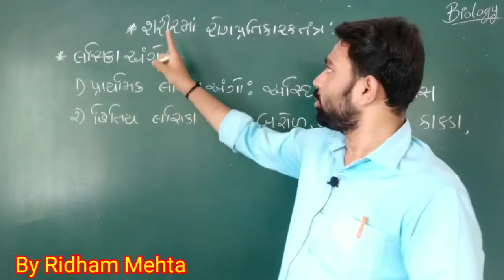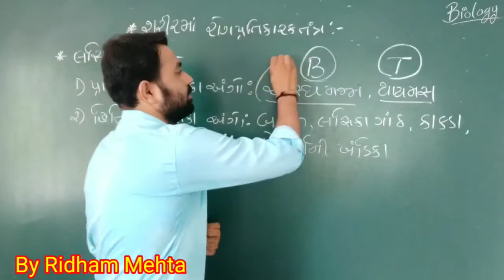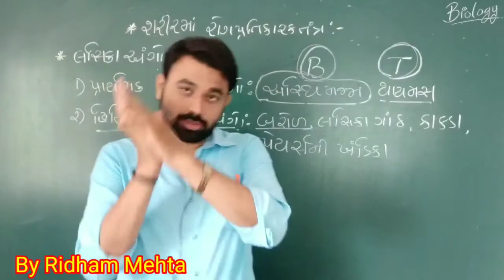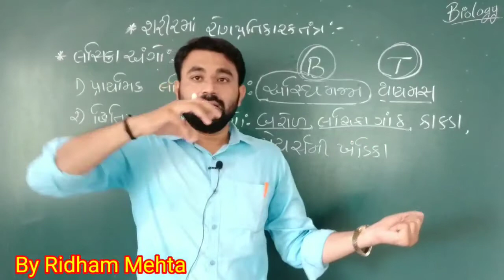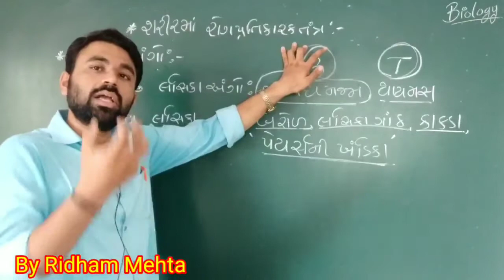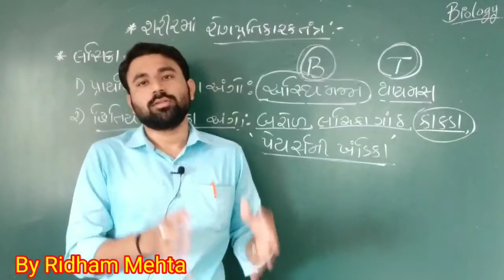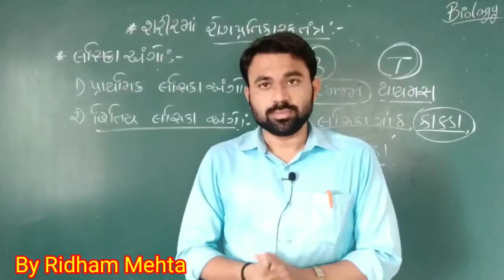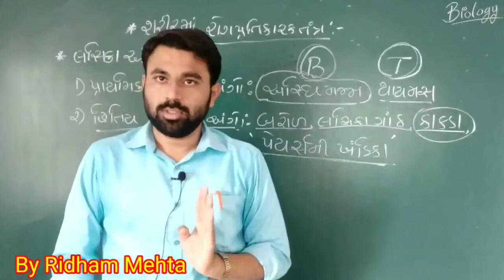Std.12 Biology lymphoid Organs | લસિકા અંગો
Std.12 Science Biology Chapter 8
રોગ પ્રતિકારકતા અને લસિકા અંગો